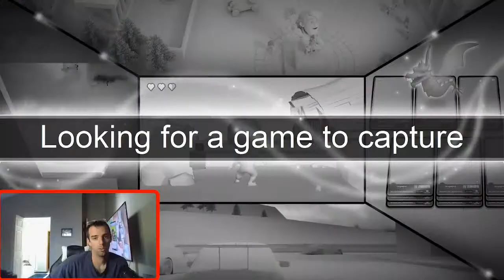Hades (Final Episode)